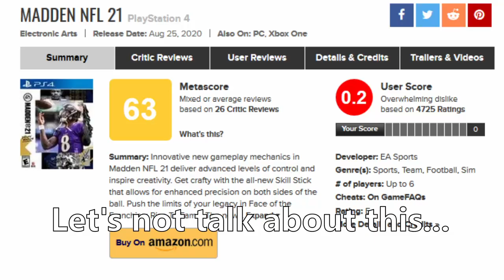I'm Disappointed EA.....